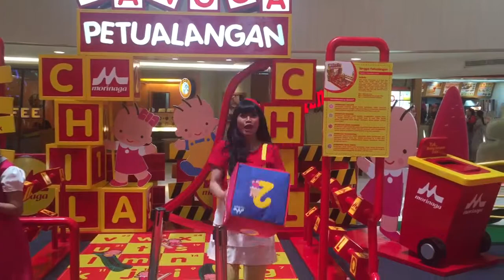Morinaga SBY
Games Tangga Petualangan